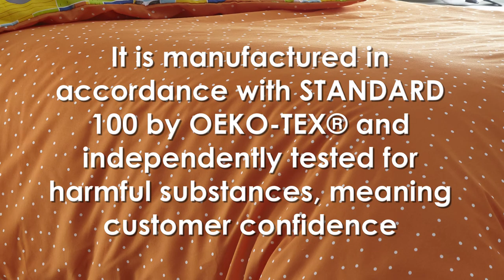Portfolio Home Kids Club - Animal Jigsaw Duvet Cover Set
Animal Jigsaw is our platinum award winning, LBP recommended duvet cover set for kids, featuring all the favourites of the animal kingdom in a vibrant and colourful jigsaw pattern, this design is perfect for any wildlife enthusiast. Complete the look with matching pencil pleat lined curtains.